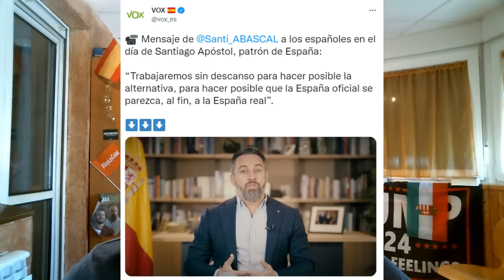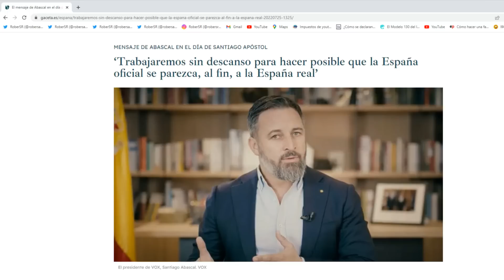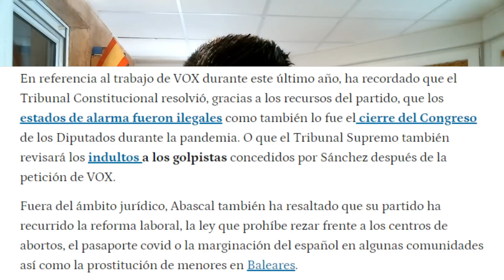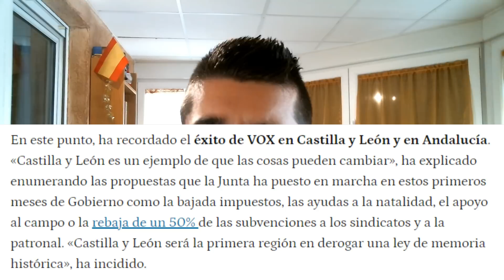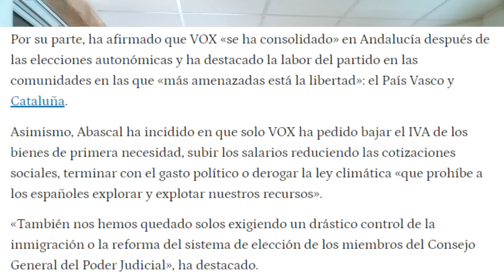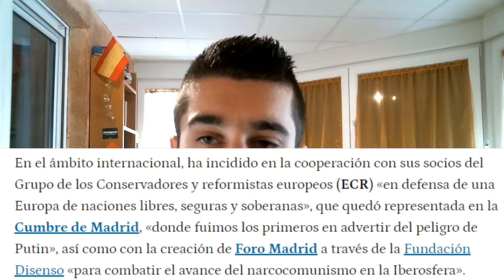ABASCAL CONTUNDENTE: ¡VOX GOBERNARÁ ESPAÑA Y ES LA ÚNICA ALTERNATIVA AL PSOE Y A SÁNCHEZ!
Bienvenidos a RoberSR!!! Nuevo vídeo en el canal comentando las declaraciones más destacadas de Santiago Abascal, en el mensaje lanzado hoy como resumen del año político. Una vez más, queda demostrado que VOX y la Agenda España, son las únicas alternativas reales al gobierno de Pedro Sánchez y el PSOE. Además, el líder de VOX ha lanzado un serio aviso a Feijó y al PP. Todo esto y mucho más en el vídeo de hoy!!!